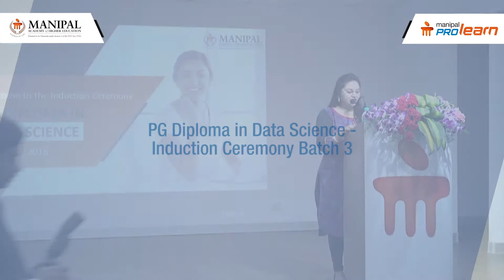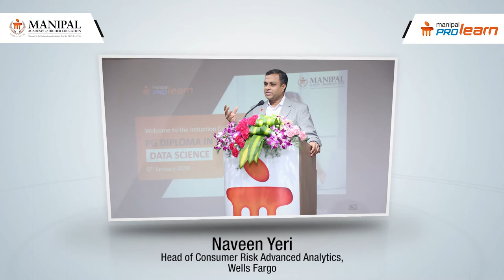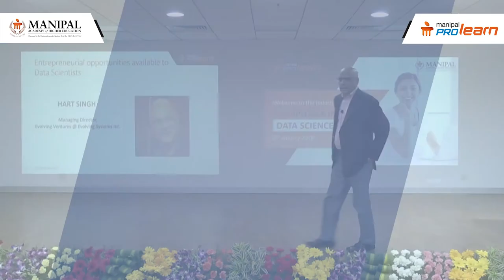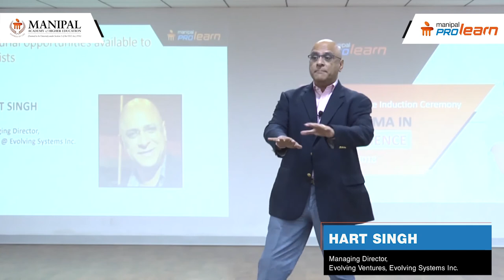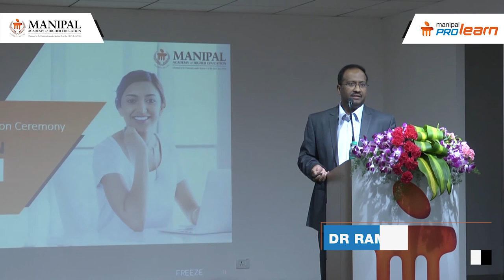PG Diploma in Data Science | PGDDS Tutorial | Batch 3 Induction Program | Manipal ProLearn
In this video, we’ll be discussing the highlights of the induction program
Ms. Divya Haria, Enrolment Officer, Manipal ProLearn welcomed the gathering
Dr. Yogesh Bhatt, VP Education and Training Manipal ProLearn spoke about Importance of Data and Emerging Data Science
Mr. Sameer Dhanrajani, Chief Strategy Officer, Fractal Analysis spoke about Data Science industry and trends
Dr. Pulak Ghosh, Professor IIM Bangalore, Advisor Manipal ProLearn talks about the future of Data Science
Mr. Naveen Yeri, Head of Consumer Risk Advanced Analytics, Wells Fargo talks about industry expectations from a data scientist
Mr. Hart Singh, Managing Director, Evolving Ventures, Evolving Systems Inc. spoke about entrepreneurial opportunities available for data scientists
Dr. Ramesh Babu, Director, Manipal ProLearn talks about the Data Science course offered at Manipal ProLearn
About the PG Diploma in Data Science course
The full-time PG Diploma in Data Science course offered by Manipal ProLearn is in collaboration with EQUIFAX. This program includes 3 months of internship and 8 months of training.
Learning objectives
Use Big Data tools and technologies to analyse data sets
Perform predictive analysis, modelling and data analysis
Use Exploratory data analysis to analyse and visualise data
Communicate Big Data analysis findings orally, verbally and visually
Why Learn Data Science at Manipal ProLearn
Guaranteed placement
Learn from industry experts
Tool-based learning